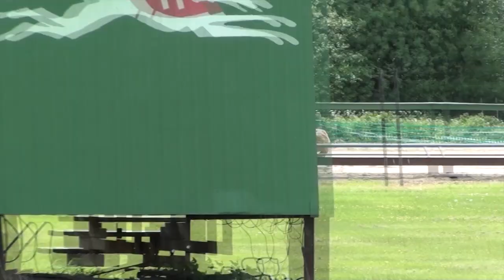Finnish Short Track Championship 2015 • Afghan Hounds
The video is a documentary about a track racing competition in accordance with the rules of the Finnish Sighthound Association under supervision of The Finnish Kennel Club and FCI. Throughout the race, the specialised vets will ensure that the dogs are safe to race and check the condition of the dogs before running and after the race, if needed. The dogs chase the artificial lure. Dogs are inspired by their natural drive to hunt and are not forced to run. If there is no such drive, then the dog will not be entered. Dogs are muzzled throughout the run so they don't hurt each other in any situation.

Video on dokumentti eläinlääkärin valvonnassa suoritetusta Suomen Vinttikoiraliiton sääntöjen mukaisesta ratajuoksukilpailusta. Suomen Vinttikoiraliitto toimii Suomen Kennelliiton ja FCI:n alaisuudessa. Eläinlääkäri valvoo koko kilpailun ajan että koirien kilpailuttaminen on turvallista, ja tarkistaa koirien kunnon ennen juoksusuoritusta ja tarvittaessa myös juoksun jälkeen. Koirat juoksevat muovipussin perässä. Koiria innoittaa juoksusuoritukseen niiden luontainen synnynnäinen ajovietti, eikä niitä pakoteta juoksemaan. Jos tuota viettiä ei ole, koiraa ei tuoda kilpailuun. Koirilla on kuonokopat koko juoksusuorituksen ajan jotta ne eivät vahingoittaisi toisiaan missään tilanteessa.